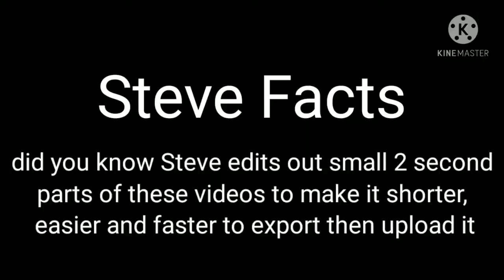Yakuza 0 | Finale | on the Xbox Series S (HARD)